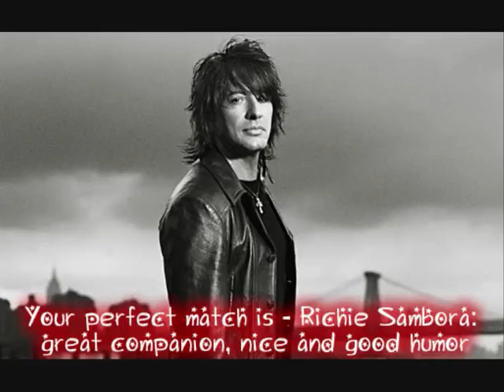perfect richie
richie sambora